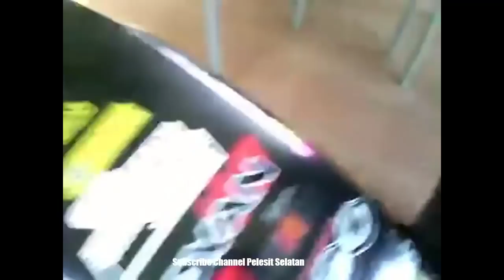Perghhhh Kreatif!! Enjin 2 stroke digabungkan 4 Stoke jadi 6 Stroke ??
Perghhhh Kreatif!!  Enjin 2 stroke digabungkan 4 Stoke jadi 6 Stroke ??..Kreatif betul anak tempatan..Seram tengok.. tunjuk2 kt spoket timing chain tu.. termasok jari baru tau..da la dia rotate mcm x buat balancing... yamaha+honda= yamonda. Yang penting bro you speak English full confidence! Ni mmg idea gila pening pala memikirkanya.